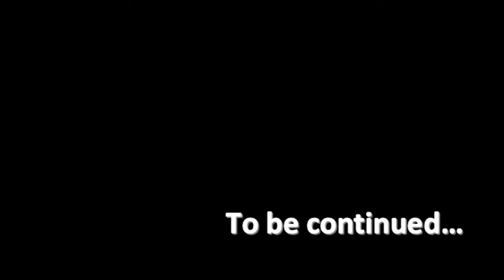Drive-in - Fallout 4 Part 8